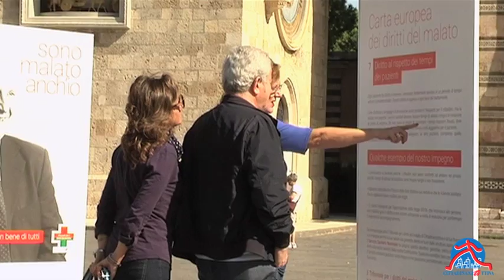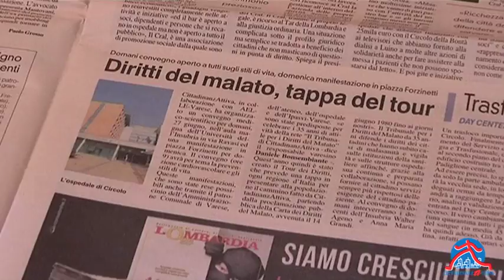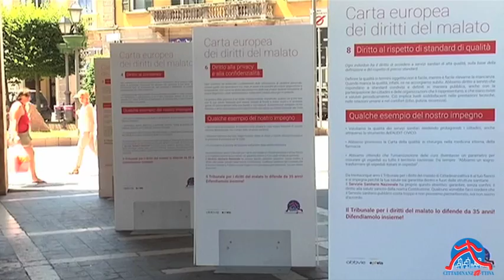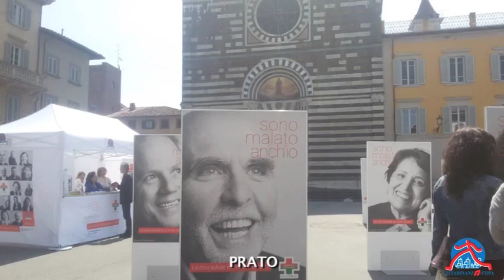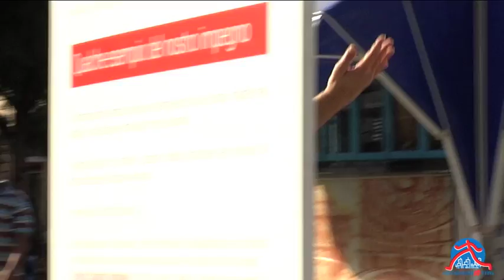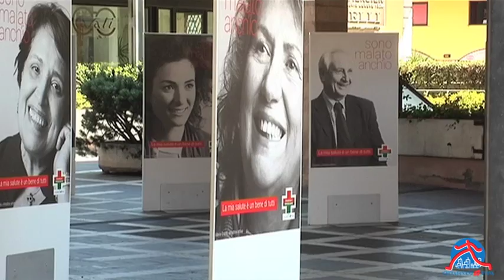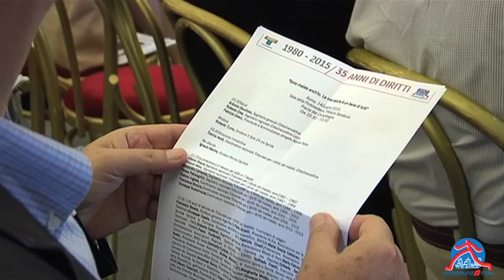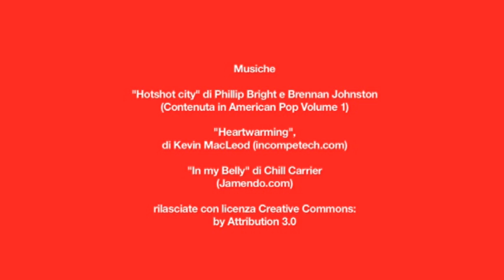Sono Malato Anch'io - il video del nostro "tour" dei diritti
Un video che racconta il viaggio nelle 23 città italiane protagoniste della campagna "Sono Malato anch'io - La mia salute è un bene di tutti", promossa dal Tribunale per i diritti del malato-Cittadinanzattiva in occasione del 35nnale dell'associazione, grazie al sostegno non condizionato di ABBVIE. Video di Daniele Greco